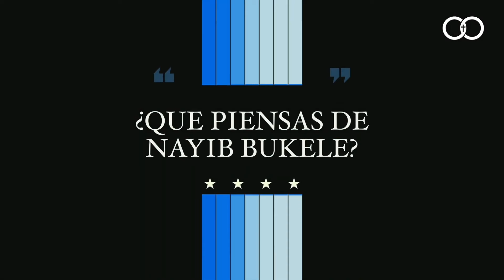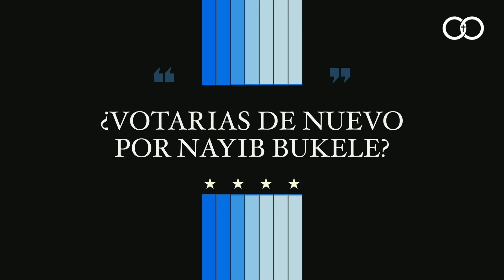💥 ESTO PIENSAN LOS SALVADOREÑOS DE NAYIB BUKELE EN LA MADRE PATRIA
0:00 GUANACOS VIVIENDO EN ESPAÑA

SALVADOREÑOS RADICADOS EN ESPAÑA HABLAN DEL PRESIDENTE NAYIB BUKELE Y DAN SU OPINION REFERENTE A LAS PROXIMAS ELECCIONES Y DE COMO MARCHA EL SALVADOR EN RELACION A LA POLITICA LA SEGURIDAD LA ECONOMIA UNA DE LAS MEJORES IMPRESIONES QUE PODEMOS ENCONTRAR EN LOS MEDIOS SOCIALES.